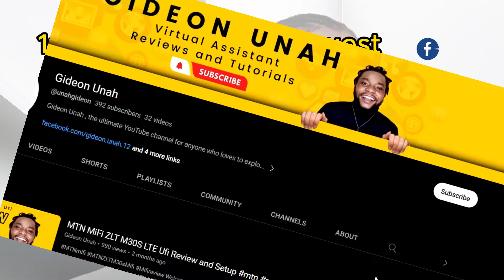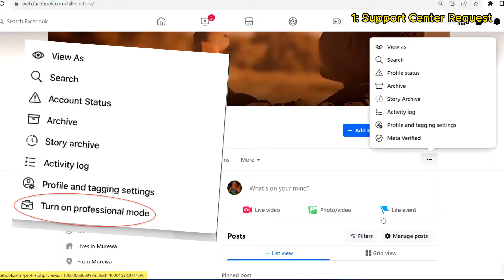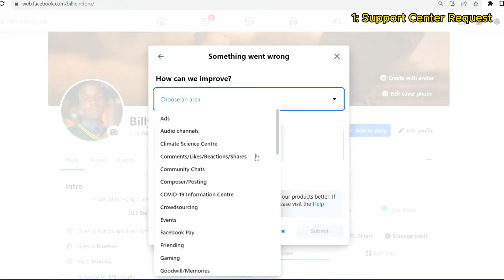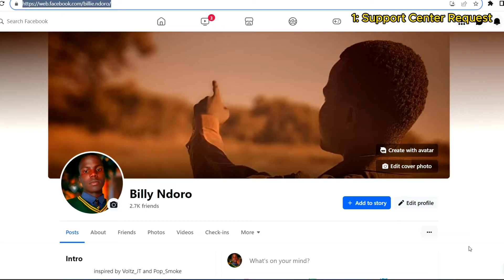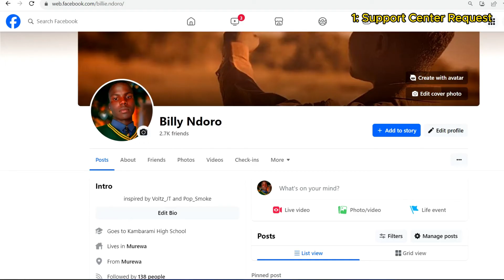Facebook Professional Mode Not Showing? | Turn On Professional Mode [100% Fixed]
Are you having trouble turning on Facebook Professional Mode?

In this video, we'll show you five ways to fix the problem and get Professional Mode up and running.

At the end of this series, you'll learn:

How to check if your profile is eligible for Professional Mode
How to unlock your profile if it's locked
How to turn on Professional Mode from your profile settings
How to report the problem to Facebook if you're still having trouble

By the end of this video, you'll be able to turn on Facebook Professional Mode and start taking advantage of its many features.

Script: Hi, I would like to begin using the professional dashboard.
However, the option to do so is not showing for my profile found here:
(Your Profile Link)
Kindly assist in enabling the Professional Mode for my profile?